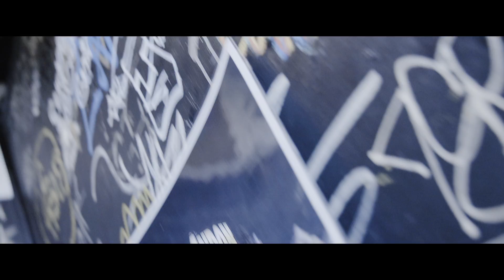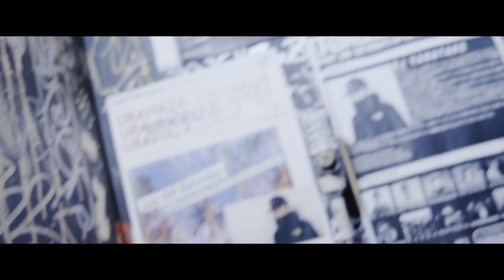KiDNATHAN - Santamaria Way (Remix) Feat. Jinmenusagi, Jin Dogg Prod. Nac souNd, Ai Chen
Directed by Spikey John
MIX&Mastering by Ai Chen